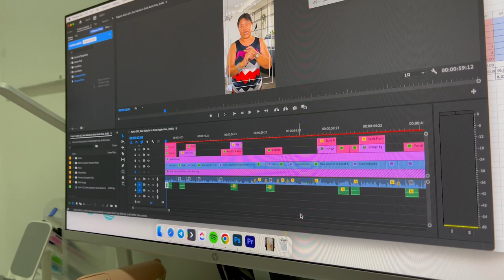Life With 3 Dogs | Philippines - Yna Miguela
Hi guys!

Just wanted to share with you what my life looks like with 3 dogs!
P.S. This is a very laaaate upload since we have 4 dogs now haha